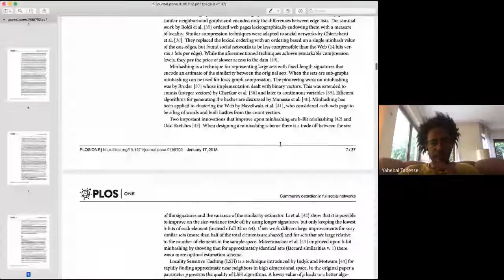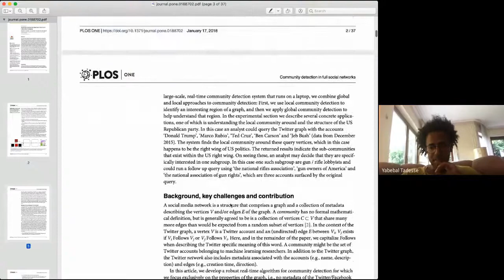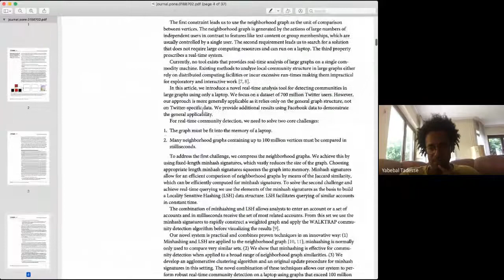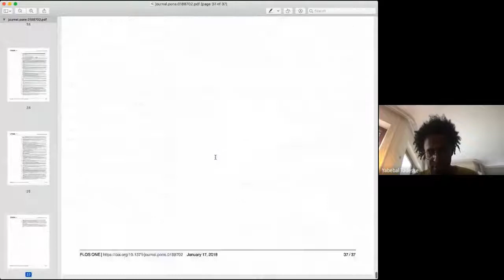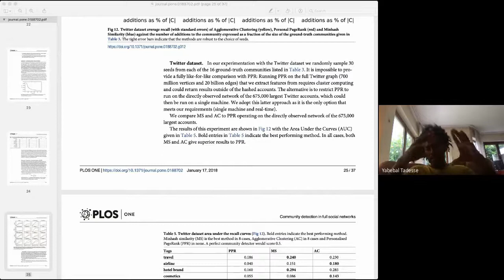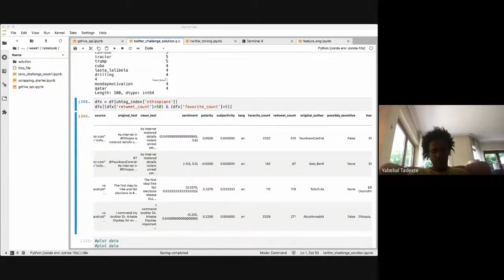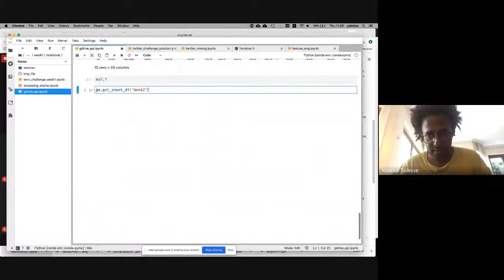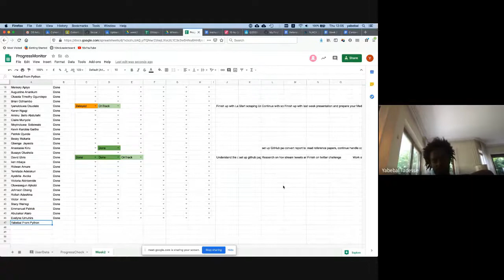Batch 3 - Week 2 - Day 4 : Tutorial 1 on Using Google Sheet API and Twitter API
This week, our learners share insight on their challenge and outcome with collating data on using Google Sheet API and Twitter API